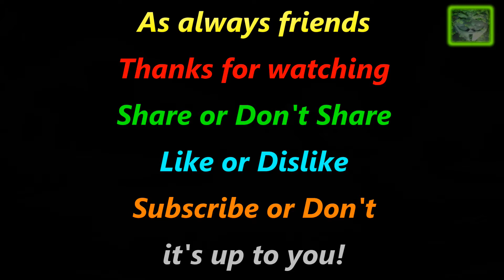Masonic Encounters - 5 September 2018 - Passing by - Big Turnout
As always, passing by on a Tuesday Night the local Masonic Lodge (established 125 years ago) a big turnout tonight for the chaps.